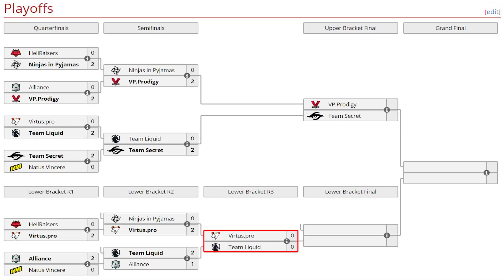VIRTUS PRO vs LIQUID [BO3] - Eliminación "No[o]ne vs Qojqva" - WePlay! Pushka League DOTA 2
3. Comenta con un numero del 1 - 2000 + KuramaDota 😁😁
Nota: Comenta un número diferente en cada vídeo para que tengas más posibilidades de ganar.